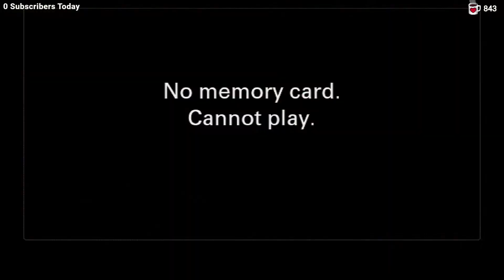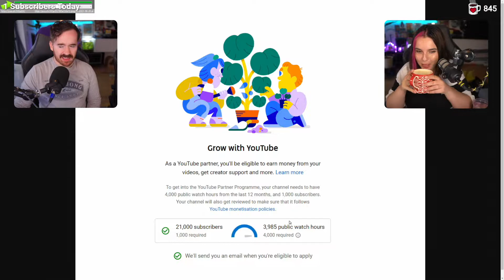Jun 20 2021 - Minecraft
🎬 CHAPTERS
00:00:00 Just Chatting
1:01:28 Minecraft